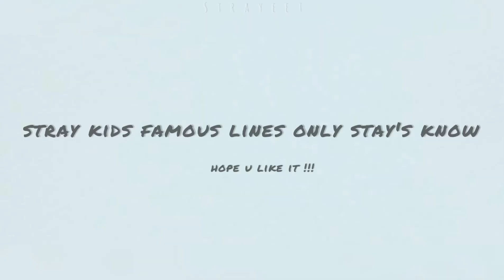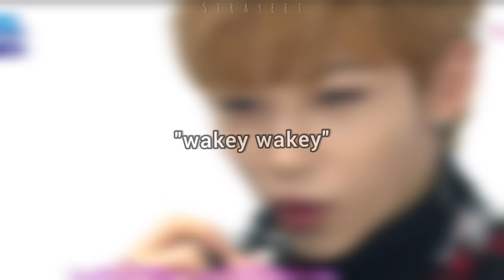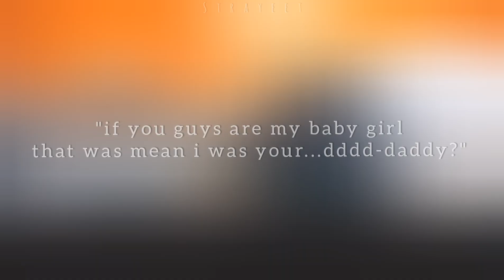stray kids iconic lines only stay's know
stray kids compilation
 stray kids being chaos
stray kids made a mess
stray kids iconic line
stray kids funny compilation